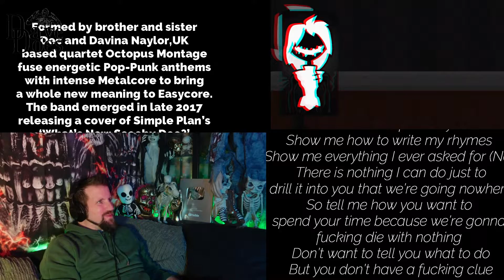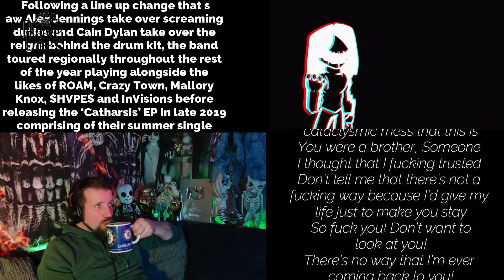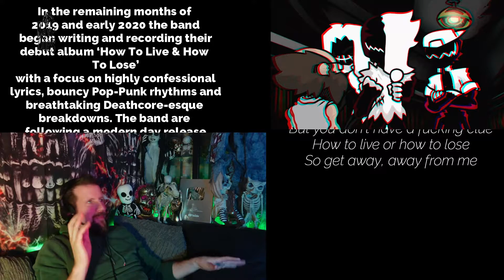"Vendetta" Octopus Montage - A Musician Reacts